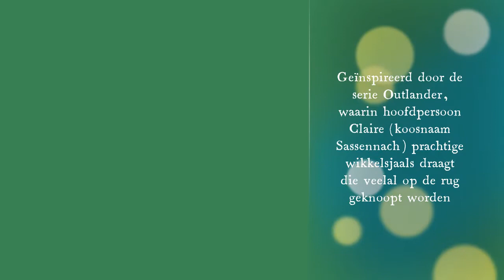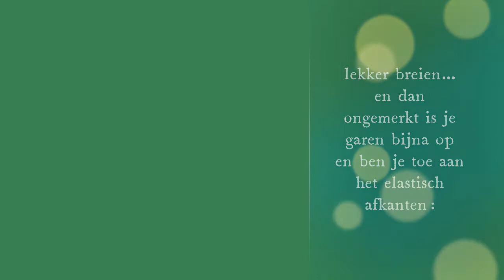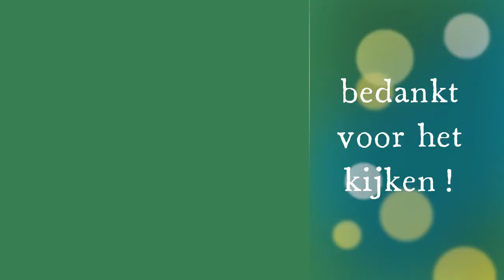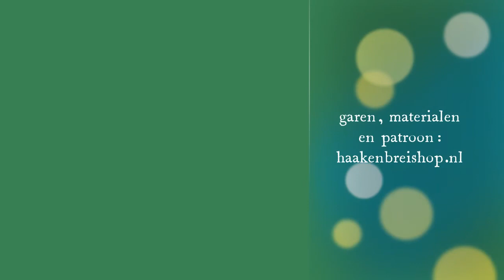Sassenach Wrap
Tutorial bij breipakket Sassenach Wrap van haakenbreishop.nl.
De Sassenach Wrap is geïnspireerd op de serie Outlander waarin hoofdpersoon Claire (koosnaam Sassenach) diverse prachtige wikkelsjaals draagt die veelal op de rug geknoopt worden.